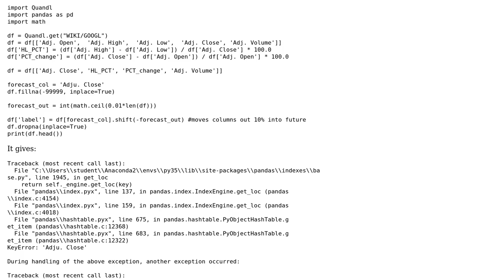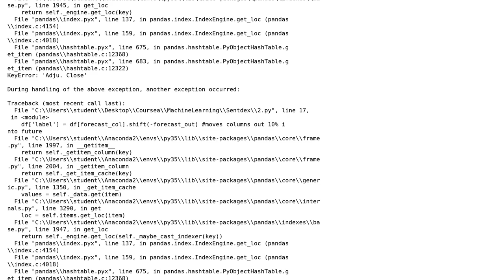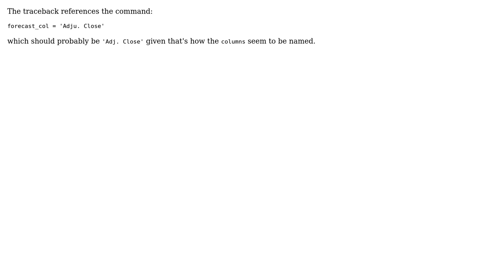Traceback using columns in pandas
With thanks & praise to God, and with thanks to the many people who have made this project possible! You are responsible for your own actions.